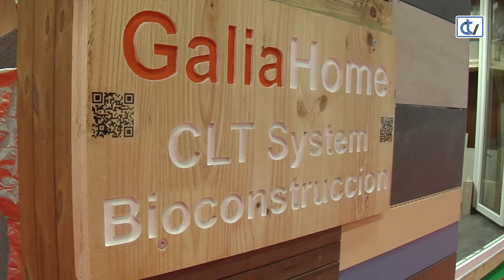Feria Internacional Abanca Semana Verde - GaliaHome